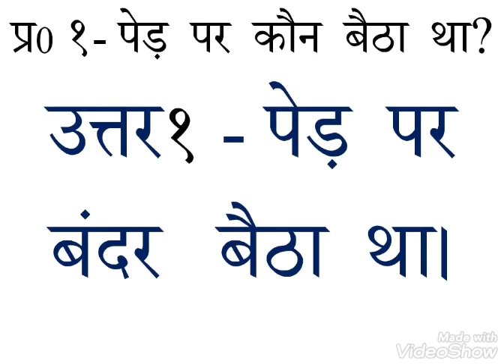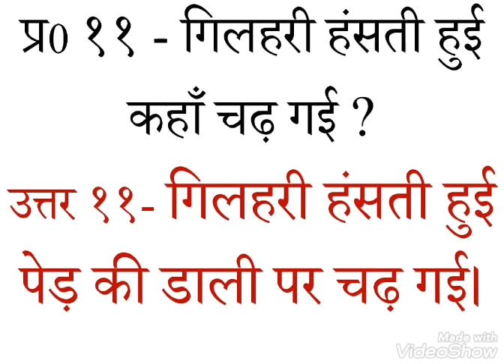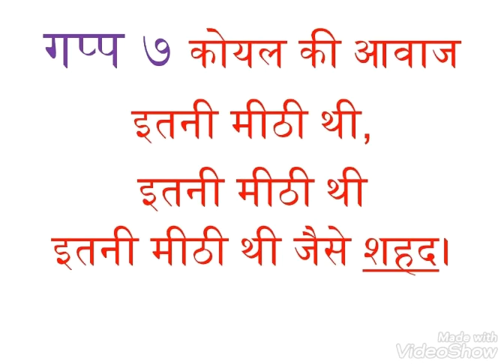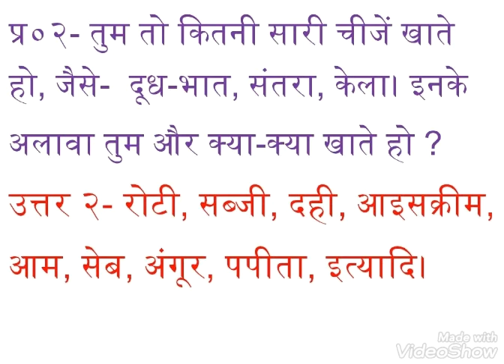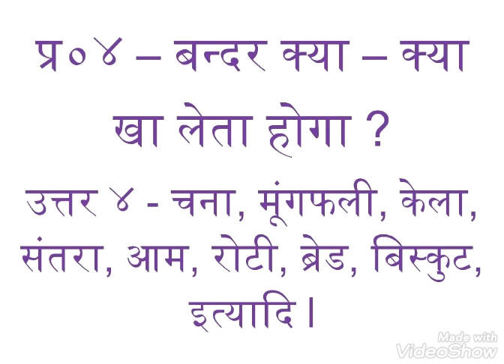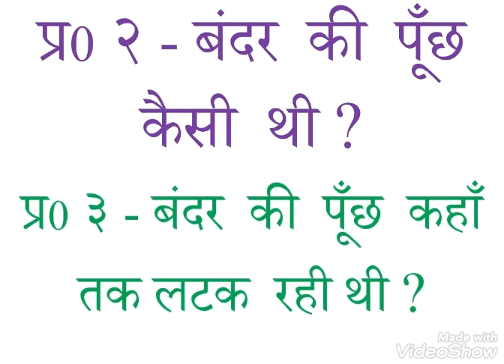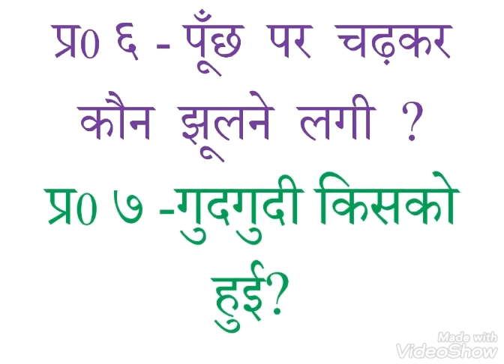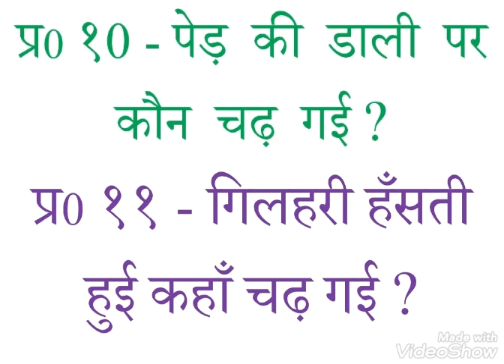762. बन्दर और गिलहरी रिमझिम CLASS 1 RIMJHIM CH.9 BANDER AUR GILHERI NCERT QUESTION ANSWER